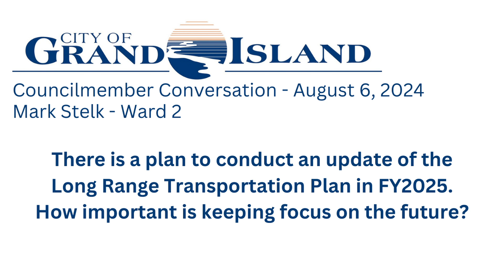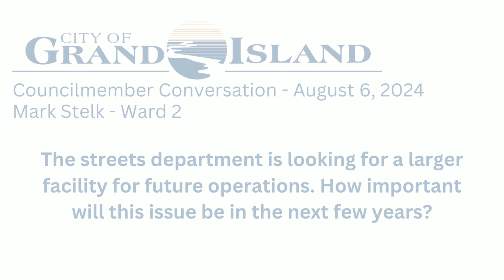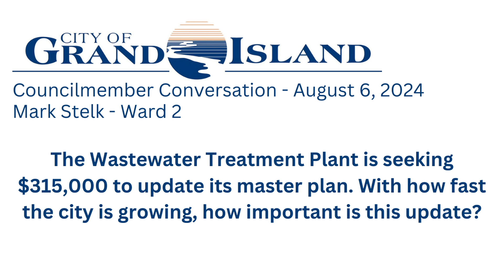Councilmember Conversation - Tuesday, August 6 - Mark Stelk // Ward 2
Ward 2's Mark Stelk discusses the various budget proposals for FY2025 from both the Public Works and Utilities Departments.